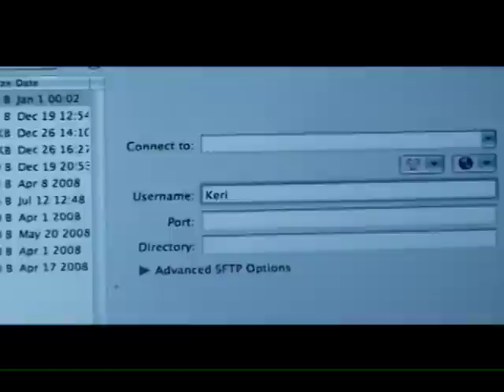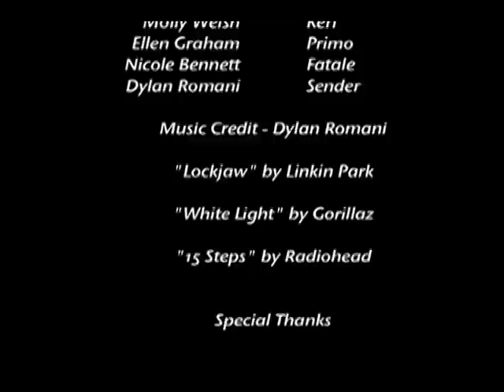Breathe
This short film is about a Runner named Keri who has been worried about the packages she sends to unkown Recievers.  Not being able to take the fear of the unkown, when Keri is sent out on a delivery, she decides to open the package in which she was not suppose to, only to find a hit contract on the one person who taught her everything about Running.

This film was an Intro To Video class final project. Direction, filming, writing, storyboard and music were provided by me. Enjoy!